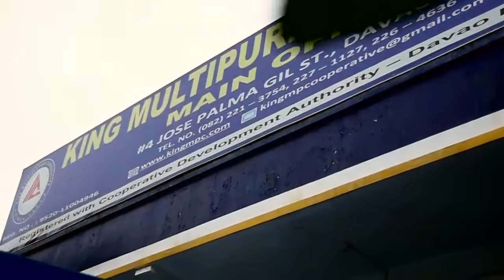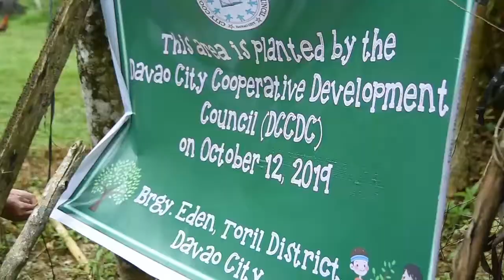Coop Month 2019 Tree Planting Activity | Davao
Last October 12, 2019 cooperatives from Davao City unite for a Tree Planting Activity as part of the celebration of COOP MONTH 2019